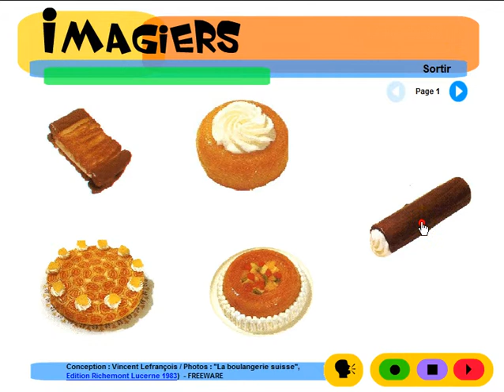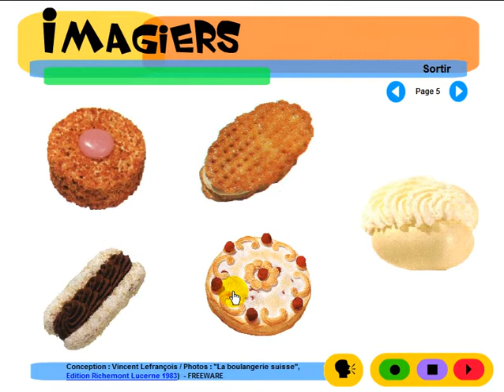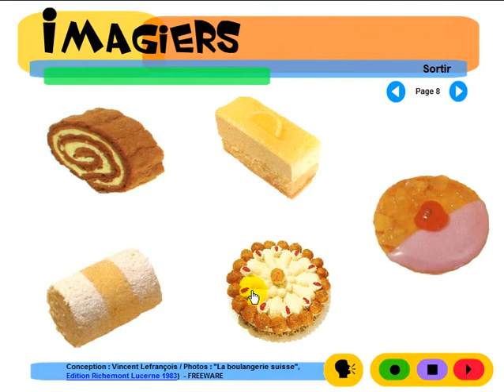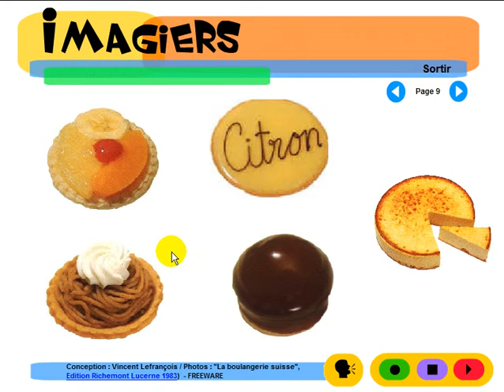프랑스어 알아보기 = Imagiers = Vocabulaire = Les patisseries suisses